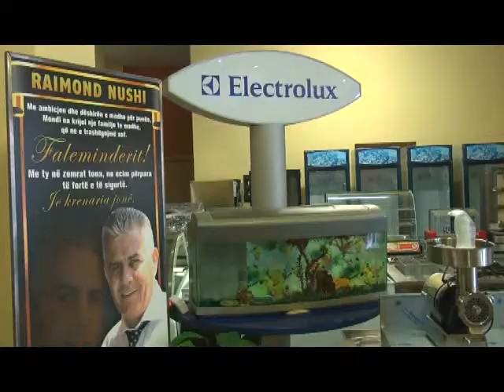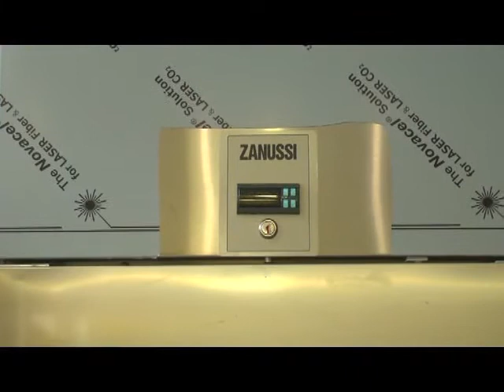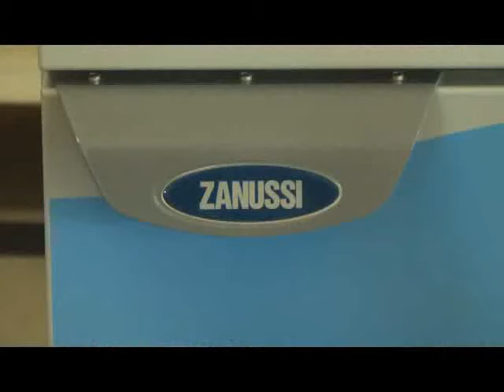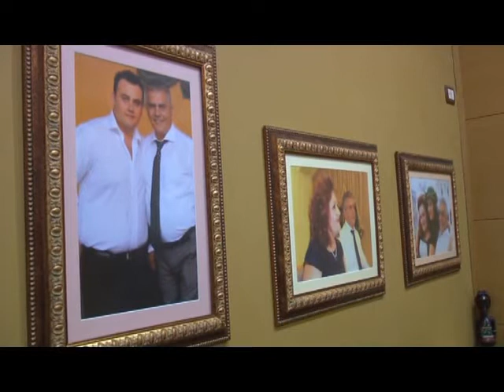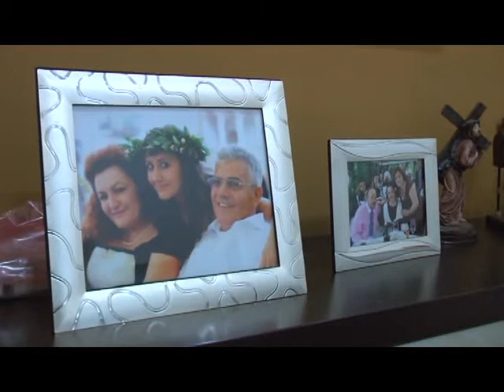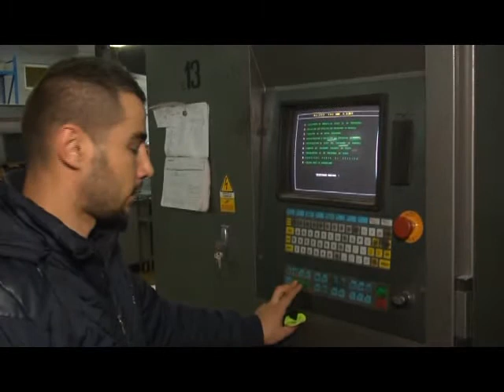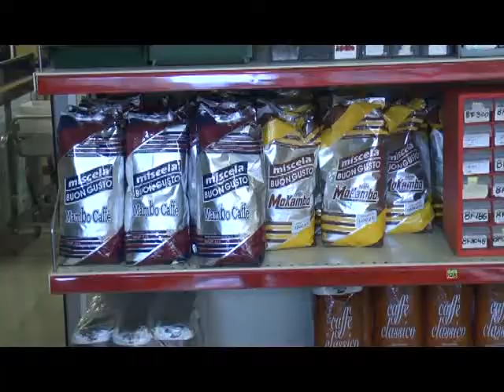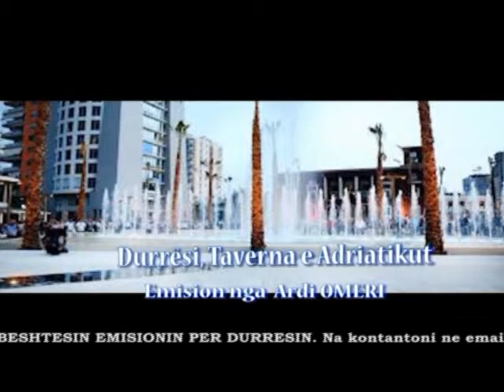RAILI ZANUSSI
DURRESI TAVERNA E ADRIATIKUT Emision nga Ardi OMERI